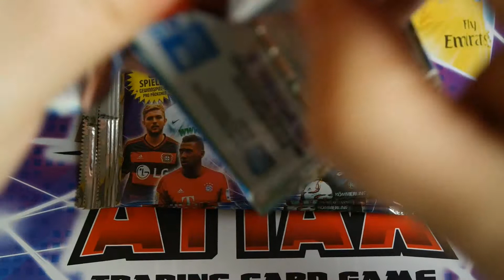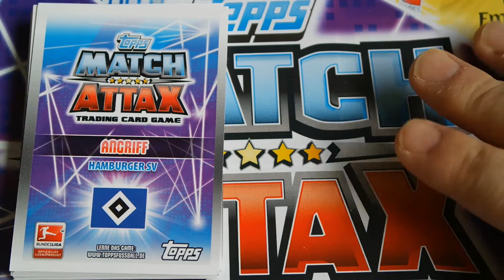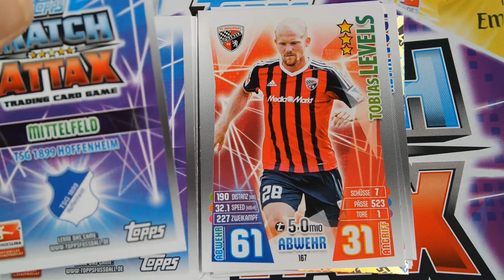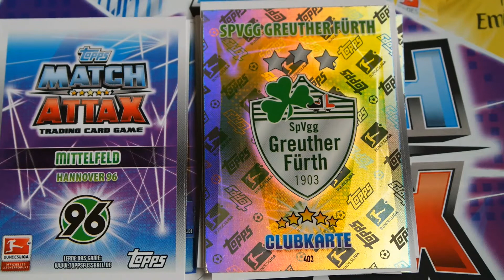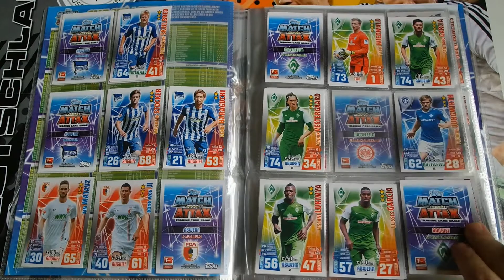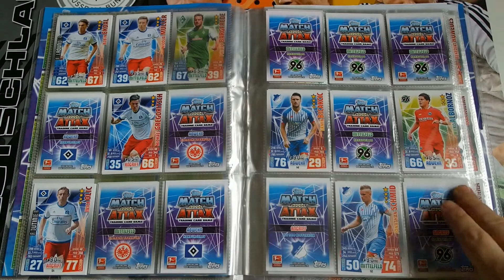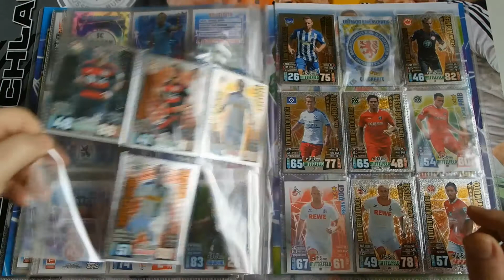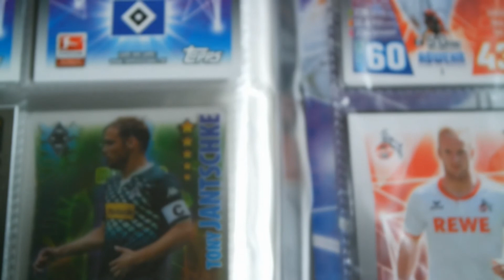Match Attax 2015/16 Booster Unboxing #7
Ein weiteres Fussball Bundesliga Freitag Match Attax 2015/16 Unboxing mit 5 Boostern der aktuellen Tradecard Saison von Topps